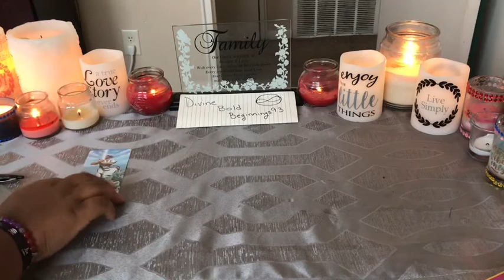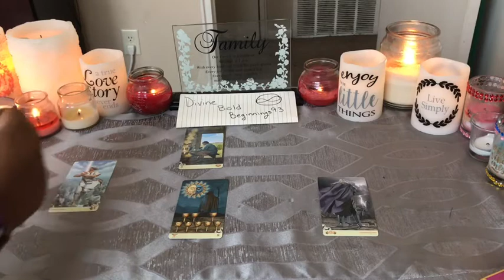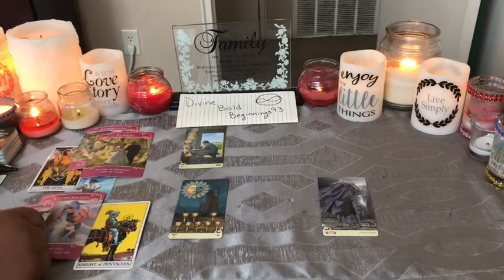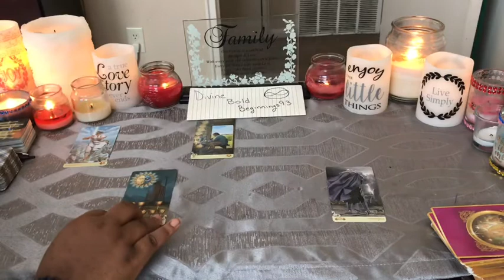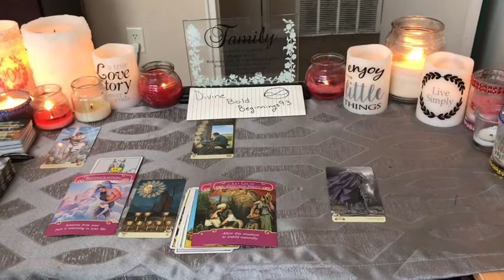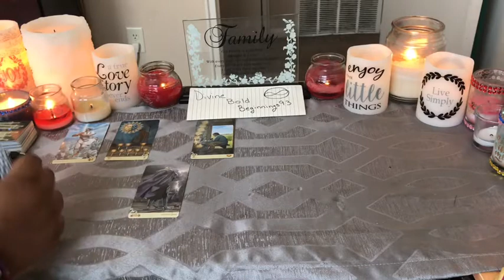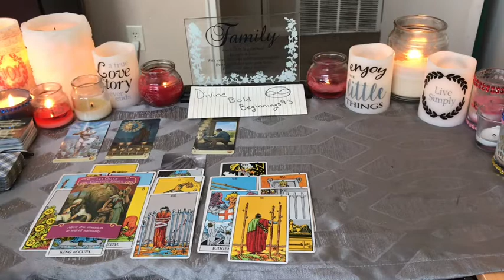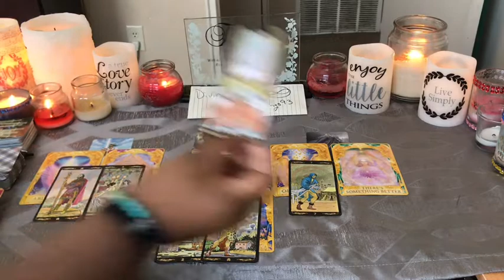🔥FIRE SIGNS🔥 middle til end of month Tarot Reading 4/19/18-4/30/18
Time Stamps

Aries- 3:35

Leo- 16:52

Sagittarius- 30:42

Angel Answers- 43:22